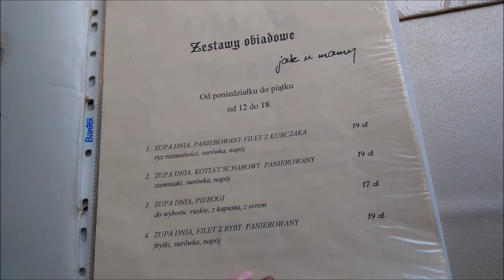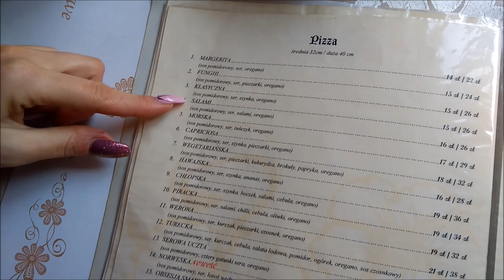VLOGMAS2017 🌲 sentymenty z rana i najlepsza restauracja w Tarnowie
↓↓↓↓↓Więcej Informacji poniżej ↓↓↓↓↓
Restauracja OBSESJA SMAKU Tarnów ul Krakowska 3